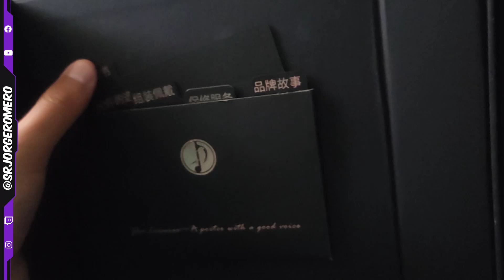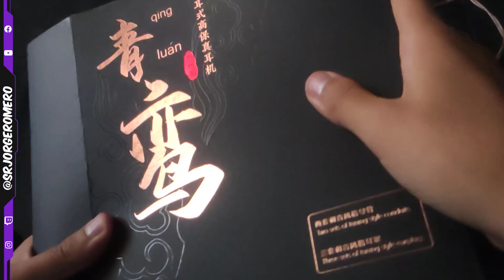Comparativa KZ Pro vs Qingluan z4 ¿Cuál Es Mejor?